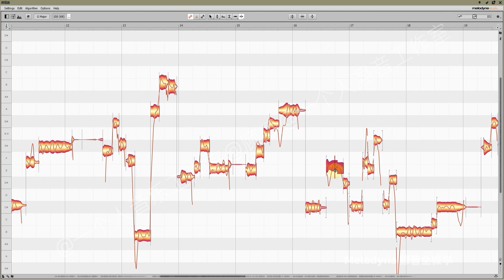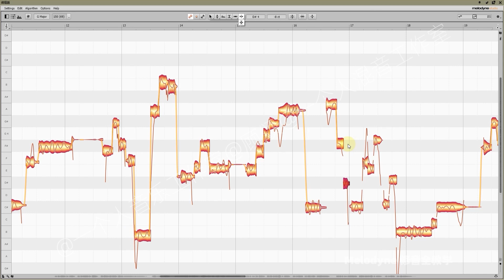修音软件（Melodyne）全教程：07音符切割工具